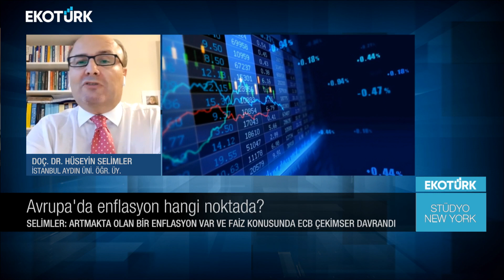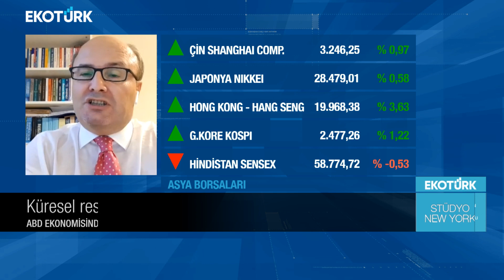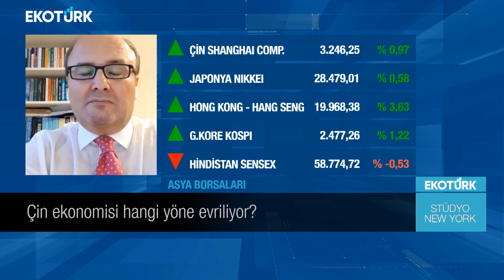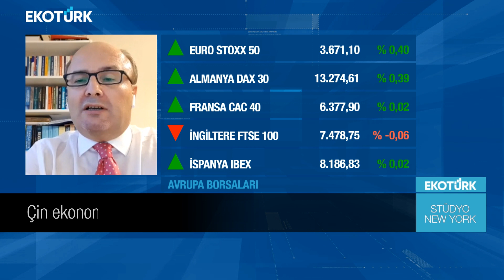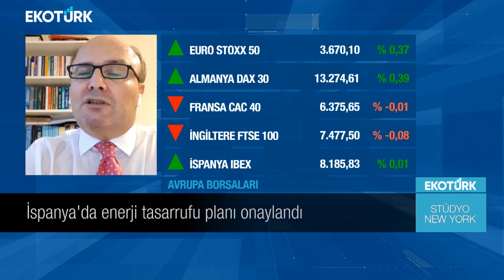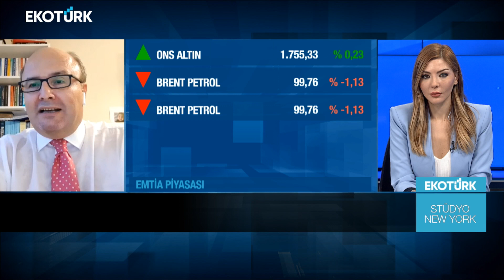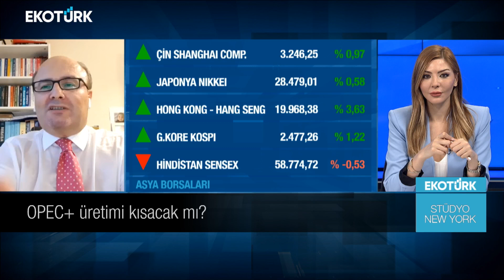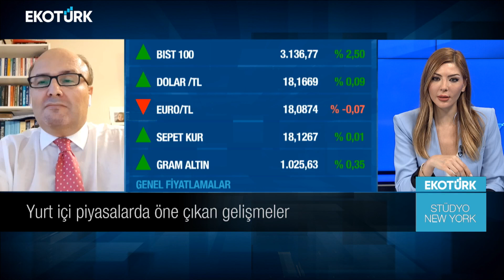Stüdyo New York | Doç. Dr. Hüseyin Selimler | Harika Ertunç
Stüdyo New York'ta Harika Ertunç'un konuğu, Doç. Dr. Hüseyin Selimler oldu.